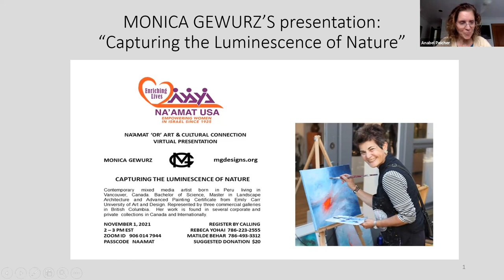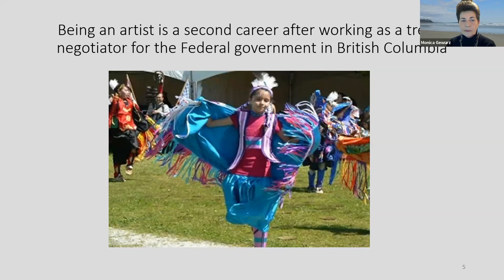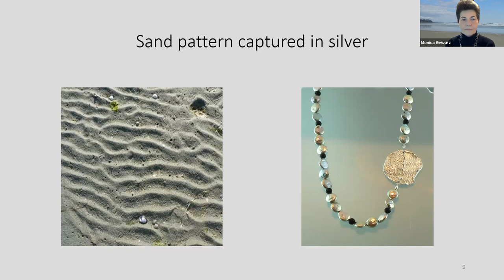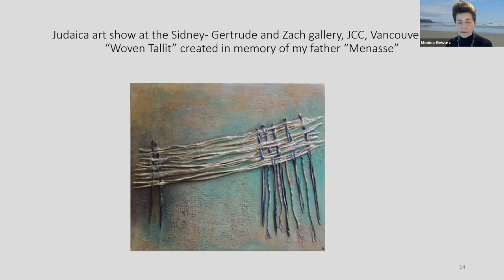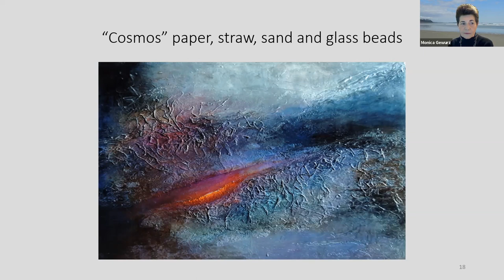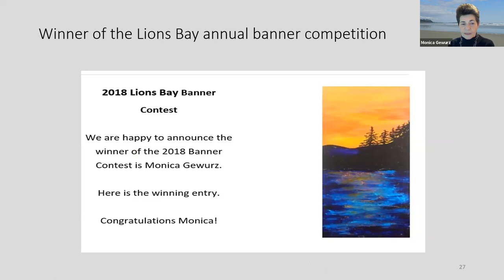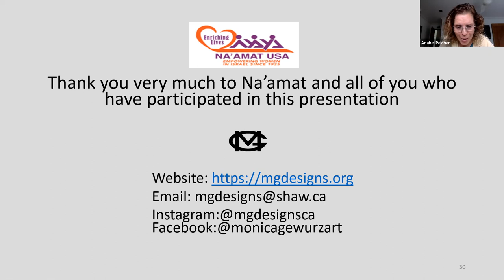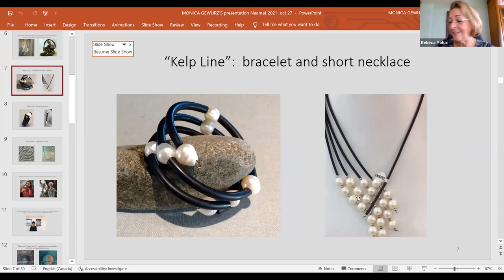"OR" Connection with Monica Gewurz on November 1, 2021